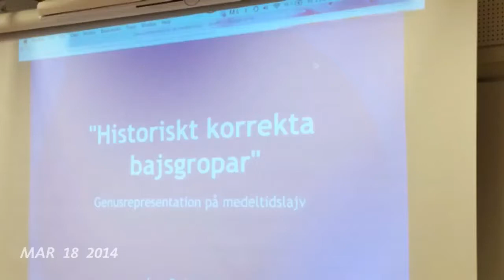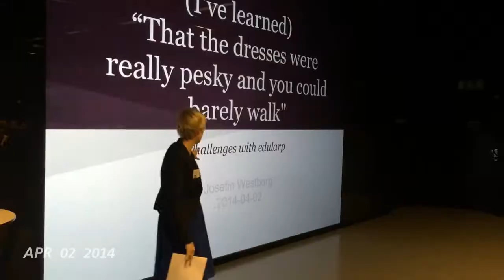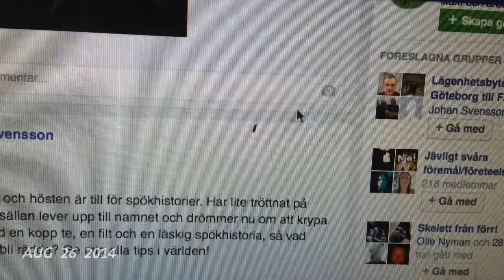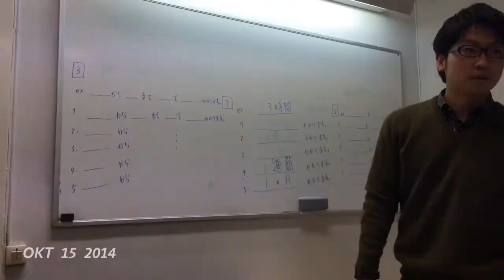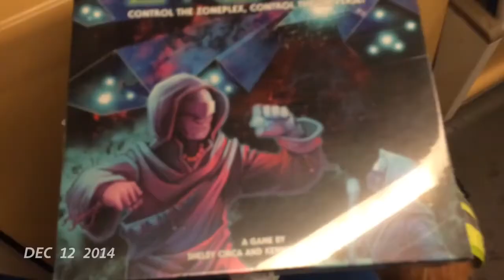My first year with One Second Every Day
16th January 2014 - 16th January 2015